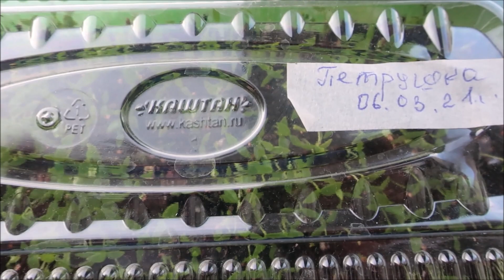ПЕТРУШКА И СЕЛЬДЕРЕЙ ВЗОЙДУТ В 4 РАЗА БЫСТРЕЕ. ИСПОЛЬЗУЙТЕ ЭТОТ СПОСОБ!!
Петрушка и сельдерей - трудно всхожие культуры. Но есть способы, которые позволяют взойти семенам в 4 раза быстрее.